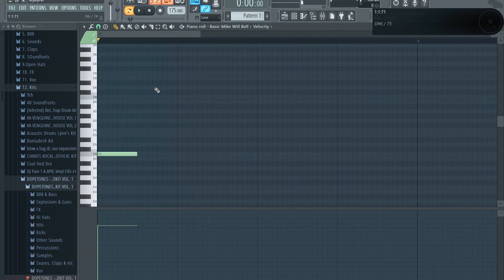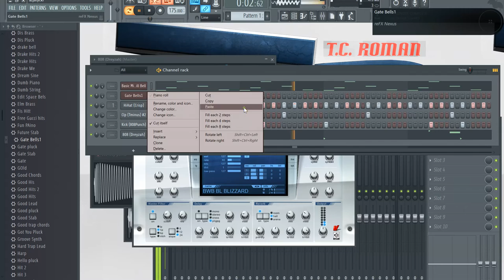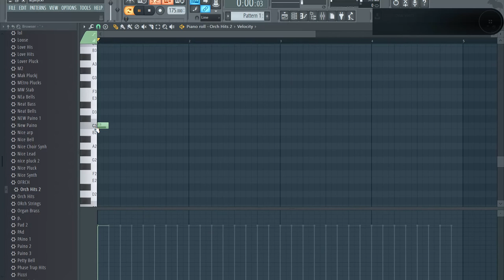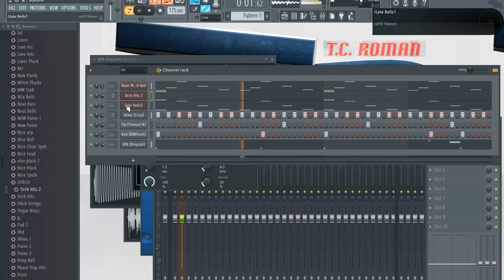TC ROMAN MAKING A QUICK TRAP BEAT IN FL (UNEDITED)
I made a quick trap beat in FL12. I plan on doing more in depth videos soon but I wanted to do a quick run thru. If you watch closely I showed a lot of tips and keys just in a few minutes.